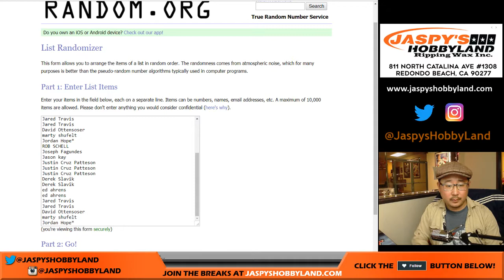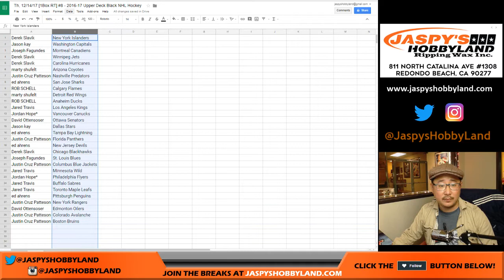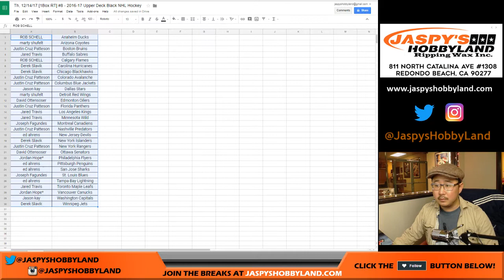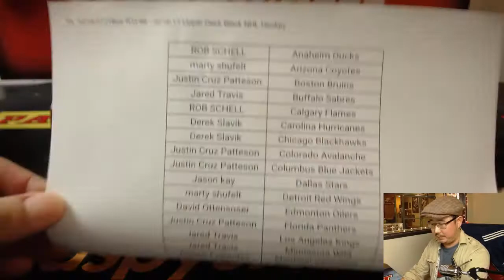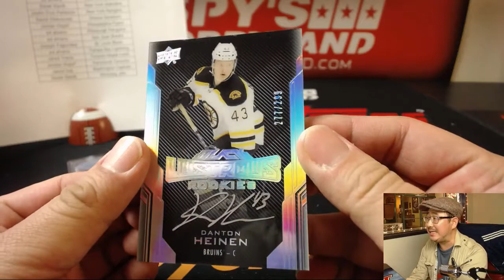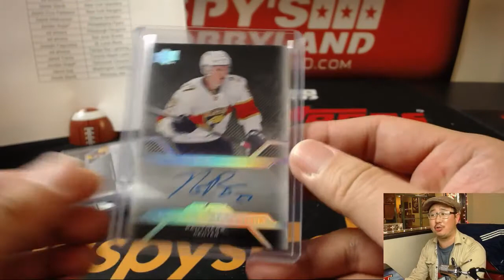Th, 12/14/17 [1Box RT] #8 - 2016-17 Upper Deck Black NHL Hockey